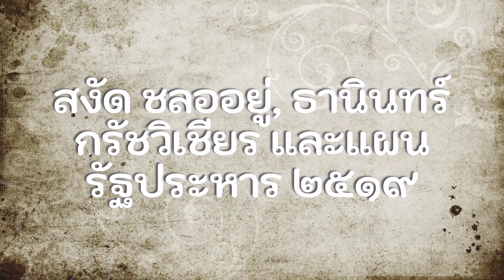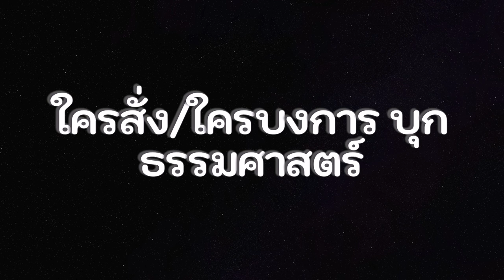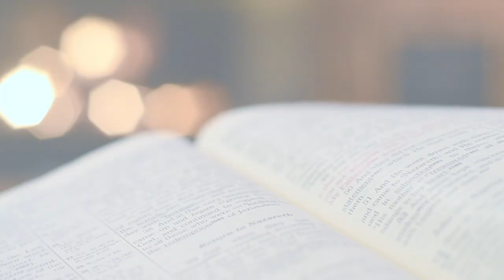[BOOK : หนังสือ] ประวัติศาสตร์ที่เพิ่งสร้าง I Part 3.2 Iสมศักดิ์ เจียมธีรสกุล เขียนI read by SQ